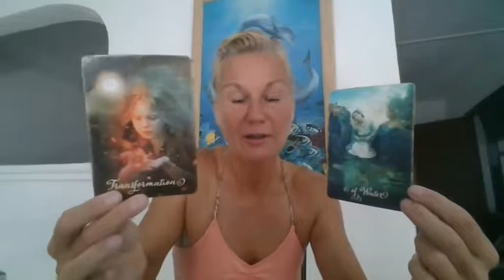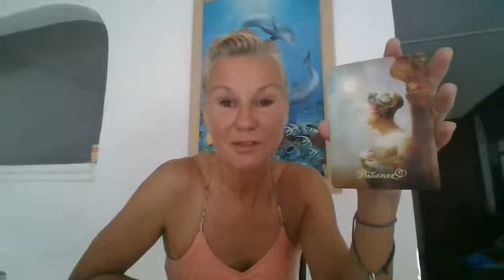Daily Tarot Reading - 10 Oct,. 2017 Reflect, Transform, Be Patient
Hi Everyone!!

Readings are as follows:

30 minute - $30
60 minute - $60

Please note that these are General Readings !!

Jackie

Aries
Aquarius
Cancer
Capricorn
Gemini
Leo
Libra
Pisces
Sagittarius
Scorpio
Taurus
Virgo
Daily Tarot